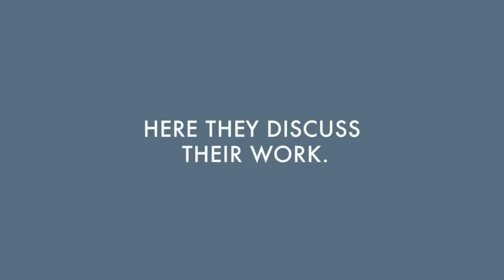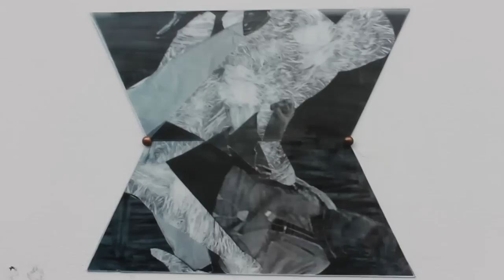Pause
Pause at Blackall Studios, Shoreditch 5-8th August. Private view 4th August 6-9pm.